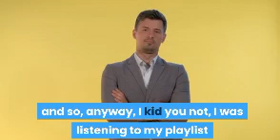kelly clarkson singing the dance detail - Why Kelly Clarkson made Garth Brooks get emotional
kelly clarkson singing the dance
kelly clarkson the dance performance